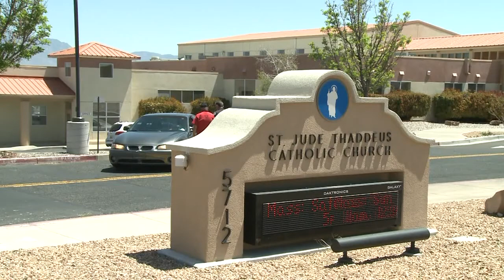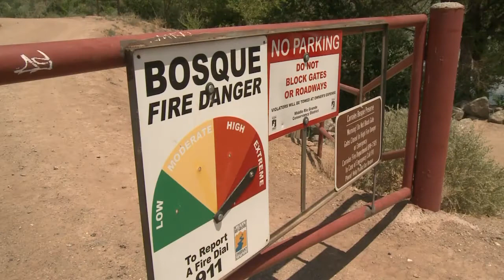Midday Webcast: May 24, 2013